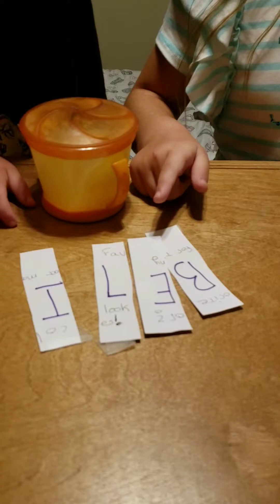Watching the Winkler's Scavenger Hunt!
The girls really had to think about this one and figure out harder clues!